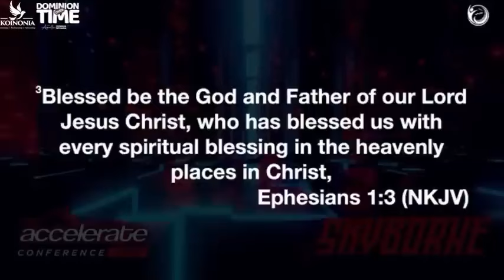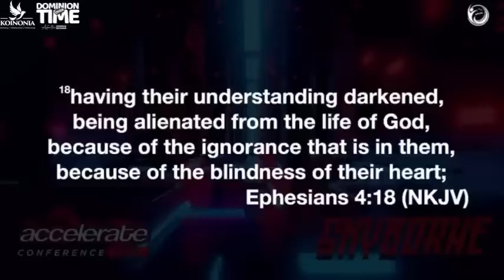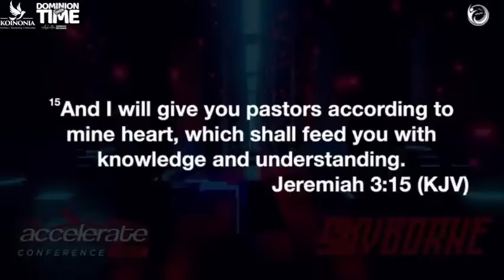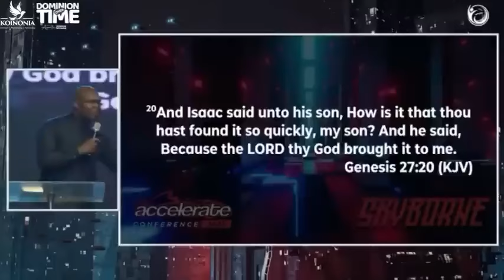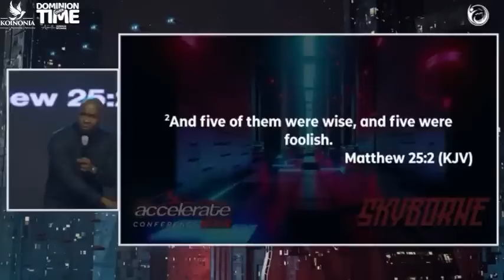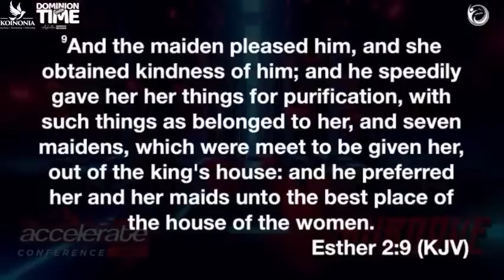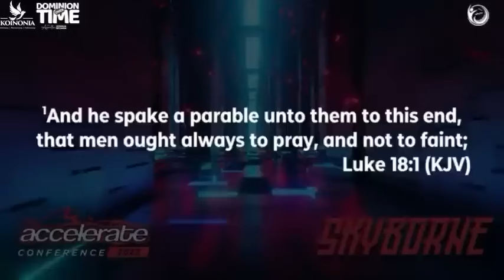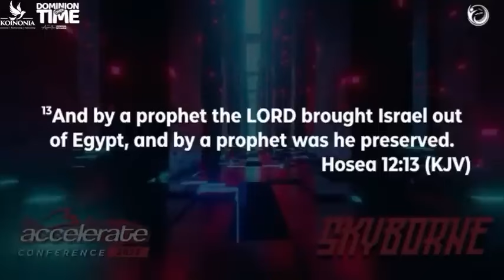Experience Time Acceleration with Apostle Joshua Selman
Experience time acceleration with Apostle Joshua Selman in this powerful video. Dive deep into spiritual teachings and unlock new levels of understanding with this renowned speaker.
Experience time acceleration with Apostle Joshua Selman in this powerful video. Discover the secrets to unlocking a new level of spiritual growth and revelation with Joshua Selman.Experience time acceleration with Apostle Joshua Selman in this powerful video. Learn from one of the most influential speakers in Christian ministry today.Message Excerpt:Enjoying Divine Speed by Apostle Joshua Selman is a very powerful sermon that we believe will bless you tremendously.Apostle Joshua Selman Said ". " In this Sermon you will learn how to engage the secret place in your daily living. Apostle Joshua Selman Shared Some powerful Secrets that we are certain will help you GET more intimate with the Holy Spirit►Video original and produced exclusively by SBiC Connect►Footage licensed through storyblocks►Speaker: Apostle Joshua SelmanOur work is original and drastically rearranged with unique editing to bring the best from the message. Creative effects are added to highlight certain areas in the message. SBiC Connect is a Media Platform connecting you with REVIVAL Materials that will prepare you for the COMING REVIVAL via free eBooks, Sermons, and Music, to know more about us follow this Join In Mobile Evangelism Check Our Store Subscribe to Our Channel and tell your friends about us too via this All Koinonia Audio Messages 2011 to 2023 can also get the External Ministrations of Apostle Joshua Selman Nimmak Away From Koinonia to connect directly or officially with Apostle Joshua Selman or His Ministry kindly use the following Official Social Media Handle:Facebook THE OFFICIAL LINES:For ANY Enquiry About Apostle Joshua Selman and Ministry On:Public Relations Department: and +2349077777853Protocol Department: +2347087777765Media Department: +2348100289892Finance Department: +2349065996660Glory Cloud:Do you want to be updated always about koinonia Sermons and Apostle Joshua Selman Nimmak?You want to download Christian Literatures free of charge and interact with like minds?We have got you covered! Search for Glory Cloud on Google Play or follow this